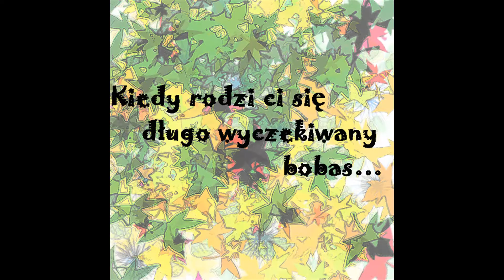Artur Nowak walczy z nowotworem - John Lennon - Imagine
Nie dawno u 2-letniego Arturka zdiagnozowano guza kości i oczodołu lewego.

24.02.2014r. guz został usunięty w całości wraz z częścią kości, gdyż istniało zagrożenia życia.

Od 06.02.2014r. Artur jest pod opieką onkologii dzieciecej w Centrum Zdrowia Dziecka w Warszawie.
Życie Artura od tej chwili diametralnie się zmieniło.
Nasz dzielny malec rozpoczął wielomiesięczną chemioterapię. Synek ma już za sobą 24 dawki chemii czekają go następne dawki przez najbliższy rok .

Co tydzień jeździmy z naszym kochanym chłopczykiem do Warszawy na chemioterapię,
co drugi dzień musimy mu zmieniać opatrunki, ponieważ ma założone wejście centralne do podawania chemii.

Arturek jest silny, a rokowania sa dobre!
Kochamy go bardzo i walczymy razem z nim!
Niestety koszty związane z leczeniem przekraczają możliwości finansowe naszej rodziny. Bez pomocy waszych dobrych serc nie damy rady wyrwac naszego chlopczyka z objec raka!

Arturek jest podopiecznym
Fundacji "Nasze Dzieci" przy Klinice Onkologii w Instytucie "Pomnik-Centrum Zdrowia Dziecka"
Al. Dzieci Polskich 20 lok A120
04-730 Warszawa

Darowizny prosimy przekazywac na nr subkonta
Arturka:

Bank PKO S.A. VII oddz. w Warszawie 2, filia w Piasecznie ul. Powstańców Warszawy 13
Z DOPISKIEM:
DAROWIZNA DLA ARTURA NOWAKA

KONTO DO PRZELEWÓW ZAGRANICZNYCH
SWIFT CODE:
PKO PPL PW IBAN PL 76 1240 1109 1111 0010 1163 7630
tytułem: ARTUR NOWAK